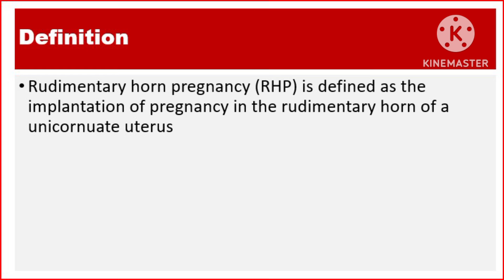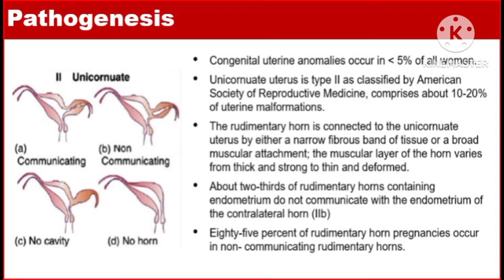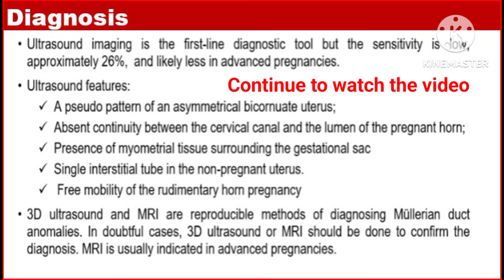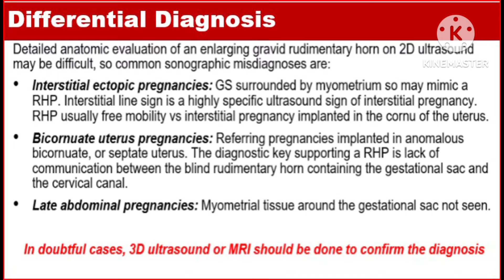Rudimentary horn pregnancy on Ultrasound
Rudimentary Horn Pregnancy on Ultrasound: A Comprehensive Guide

In this video, we explore the rare and complex condition known as rudimentary horn pregnancy through detailed ultrasound imaging. A rudimentary horn is a developmental anomaly of the uterus, where only part of one side of the uterus forms, and pregnancy can sometimes occur in this underdeveloped segment. This poses significant risks for both the mother and the fetus due to the risk of rupture.

The video provides:

A step-by-step breakdown of how to identify rudimentary horn pregnancy on ultrasound.
Key ultrasound features, such as asymmetrical uterine development, and the location of the gestational sac outside the normal uterine cavity.
Doppler findings that may help in diagnosing this condition.
Whether you're a healthcare professional or a medical student, this video will enhance your understanding of this rare but serious obstetric condition and the important role of ultrasound in diagnosis.